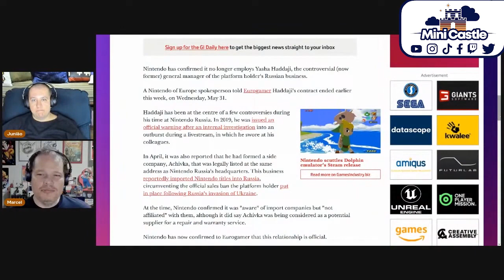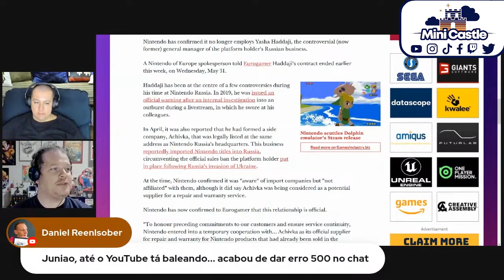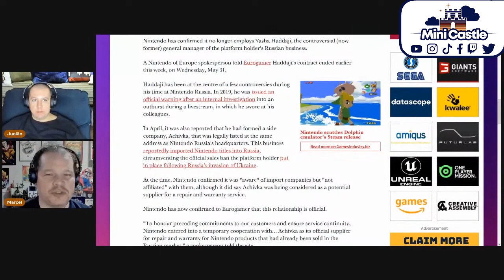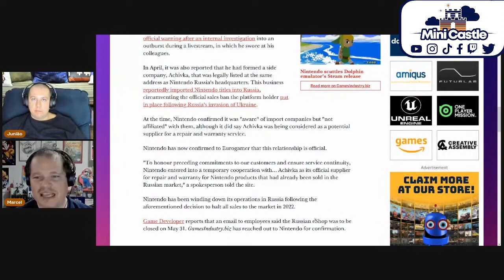CORTESDOMINI - NINTENDO SE SEPARA DE CONTROVERSO CEO RUSSO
🎮 Comprem as produtos incríveis do mundo geek, com artes personalizadas do Minicastle na loja da nossa parceira Coleco.

JUNIÃO:

🎮 Xbox Live: JuniaoSFWS
🎮 PSN: JuniaoSFWS
🎮 Steam: Junião
🎮 Origin: asj_rocker
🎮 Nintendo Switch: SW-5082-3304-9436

MARCEL:

🎮 Xbox Live: Tellion
🎮 PSN: Tellion_SFWS
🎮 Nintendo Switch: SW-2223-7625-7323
🎮 Steam: True_Tellion
🎮 Origin: Tellion